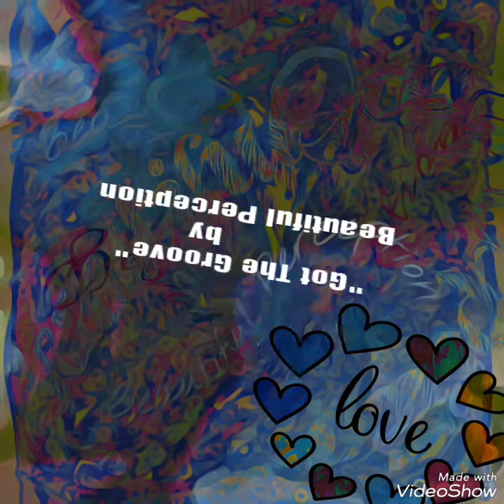"Got The Groove" - Beautiful Perception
Music created and uploaded by Beautiful Perception ®